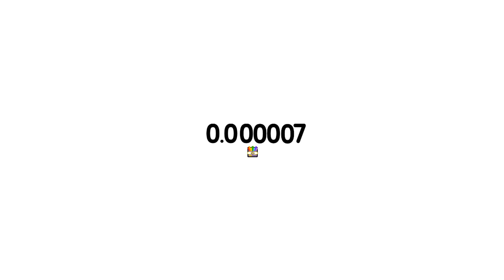Numberblocks Math: Numberblocks Series 7 | Learn To Count Number | LEVEL 1 | #286